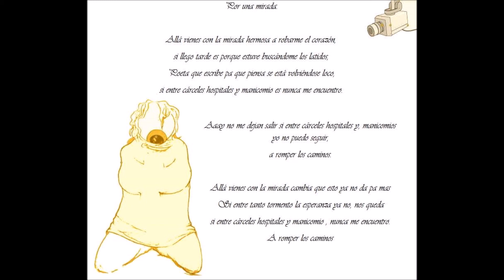PINEAL Con Una Mirada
Allá vienes con la mirada hermosa a robarme el corazón!

De esta forma empieza PINEAL